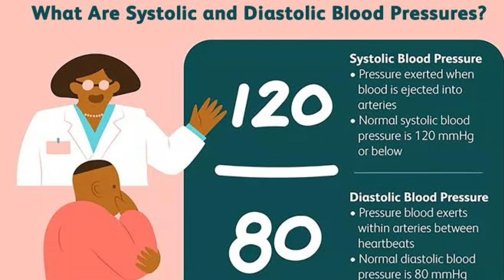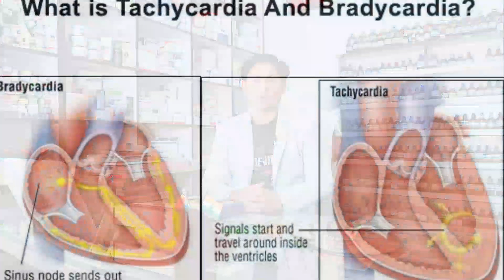High Blood pressure | High BP | Hypertension Best Homeopathic Medicine | बेस्ट होम्योपेथिक मेडिसिन!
High Blood pressure | High BP | Hypertension Best Homeopathic Medicine | बेस्ट होम्योपेथिक मेडिसिन!!homoeopathy

Hello friends, I am Dr. Akash saini, today in this video I have given you information about hypertension, high BP and also tell its very effective homeopathic medicine and also tell its symptoms.  Depending on the symptoms, you can completely cure your high BP and hypertension problem with this homeopathic medicine. The name of this homeopathic medicine is rauwolfia Q।

नमस्कार दोस्तों आज मैंने इस वीडियो में आपको हाई बीपी की समस्या के बारे में जानकारी दी है और हाई बीपी से होने वाले लक्षणों के बारे में बताया है जिसे आप वीडियो में देख सकते हैं आशा करता हूं कि मैंने आपको इस वीडियो में हाई बीपी के बारे में अच्छे से जानकारी दी हो आप इन लक्षणों के आधार पर हाई बीपी की दवाई को अपनी हाइपरटेंशन हाई बीपी की समस्या को बिल्कुल ठीक कर सकते हैं।

rauwolfia Q.

20 drops in the morning, 20 drops in the afternoon and 20 drops in the evening, half an hour before meals, drink half a cup of warm water.

20 बूंद सुबह 20 बूंद दोपहर में 20 बूंद शाम को खाना खाने से आधा घंटा पहले गर्म पानी में डालकर पी ले।